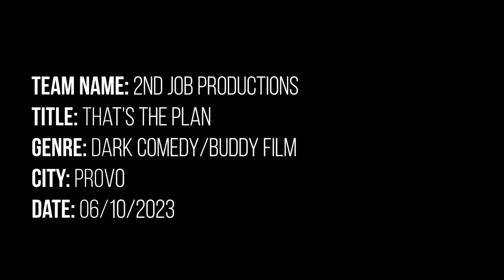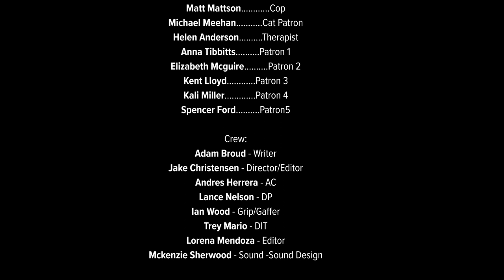That's The Plan 48 Hour Film Festival Short Film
This was a short film written, shot and edited in 48 hours for the Salt Lake City 48 Hour Film Festival.
Most of the music is by The People's Thieves.